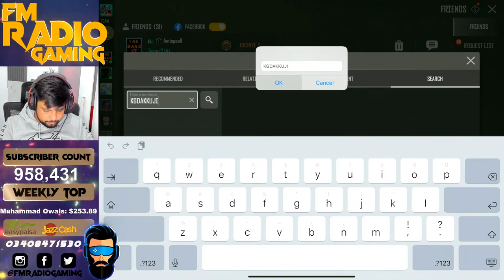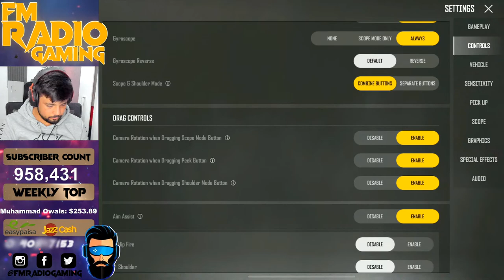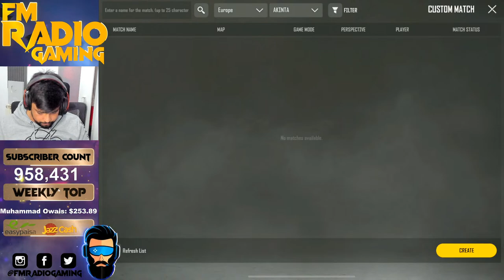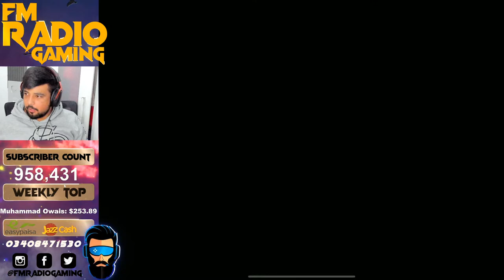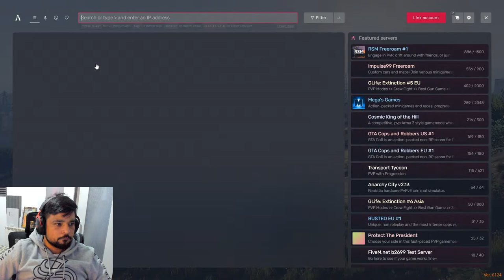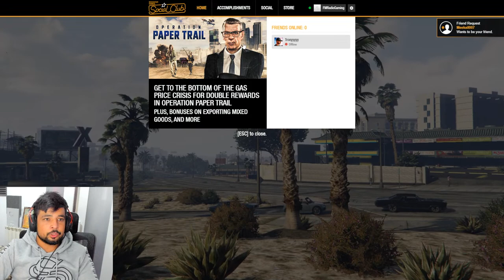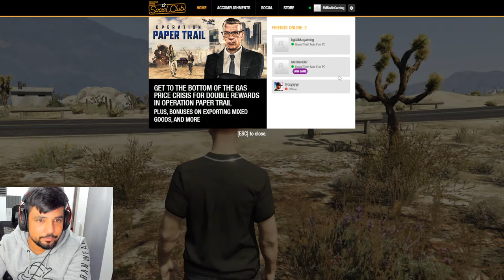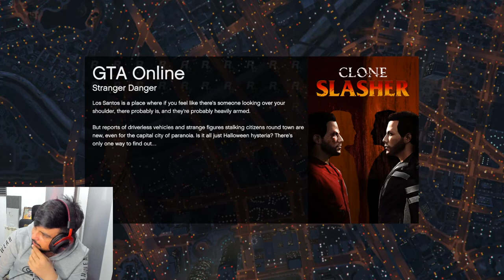LET’S PLAY NEW STATE TOGETHER - NEW STATE LIVE STREAM - FM Radio Gaming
PC Specifications:

▷ Video: MSI RTX 2080 Ti Gaming X Trio 11GB.
▷ Motherboard: MSI MPG B550 Gaming Plus.
▷ Case: Sharkoon TG5 Pro RGB.
▷ Power Supply: Seasonic FOCUS PX-750 750wat.
▷ SSD: Samsung 970 EVO Plus SSD 500 GB,M.2, NVMe.
▷ HDD: Seagate Technology 2TB hard drive
▷ RAM: Corsair 32 GB(2x 16GB) , DDR4 3200MHz XMP 2.0 C16.
▷ MIC: Elgato Wave3 Microphone.
▷ WebCam: Spedal H.264 Full HD 1080p Webcam.